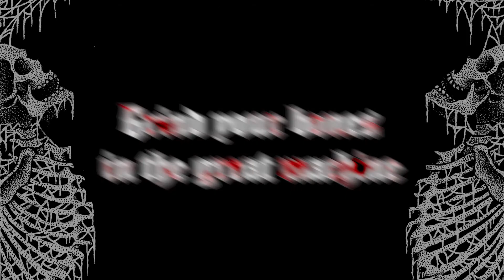Wayward Dawn - Soil Organic Matter (Official Lyric Video) | The Circle Pit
Album 'Soil Organic Matter' available August 31st.

Produced and mixed by Jacob Bredahl.
Recorded at Dead Rat Studio, Aarhus Denmark.
Mastered by Brad Boatright / Audiosiege.

Art by Simon Gardarsson.
Video by Niklas Lykke Frederiksen.

Lyrics by Niklas Lykke Frederiksen.

Released in association with Wayward Dawn